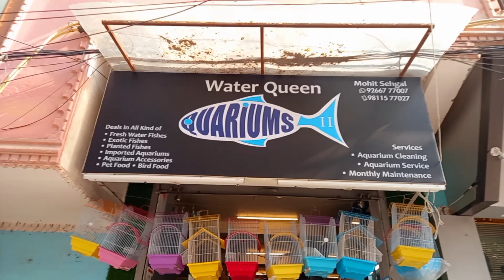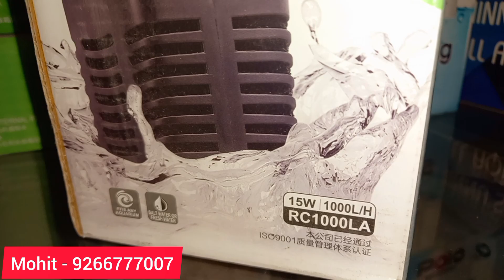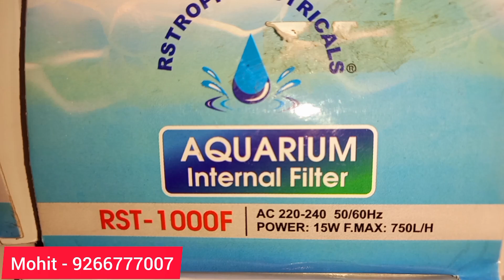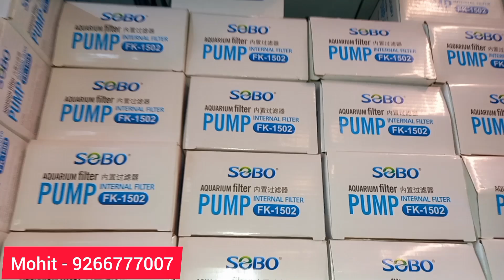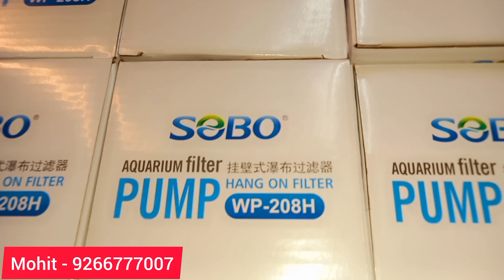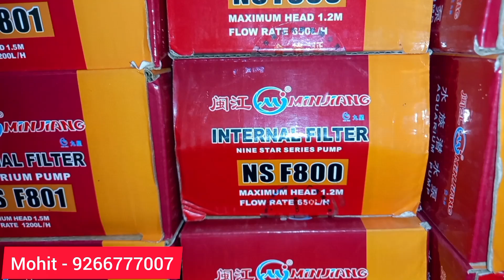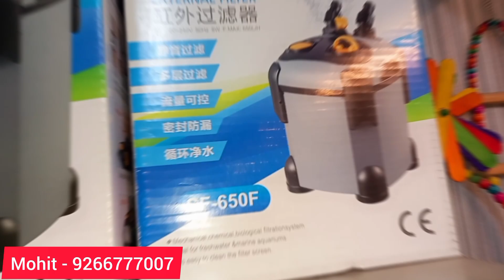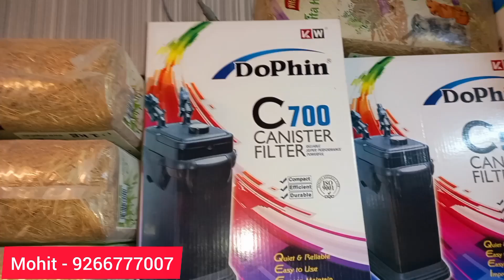FISH AQUARIUM CANISTER FILTERS, INTERNAL FILTER, TOP FILTER, HANG ON FILTER, SPONGE FILTER, BIO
*WATER QUEEN AQUARIUMS*
Name- Mohit Sehgal
Address- L-28 bal udhyan road, uttam nagar near by pillar no. 678
Famous place near by scoops

*(DELHI AQUARIST)*
DM on Instagram:- delhi_aquarist_yt